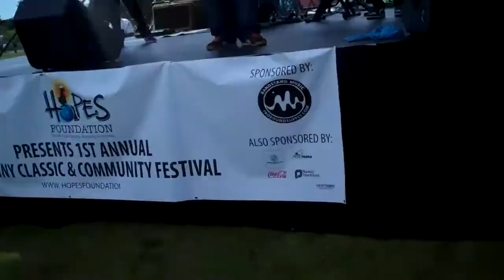bishop freeze Testimony 4